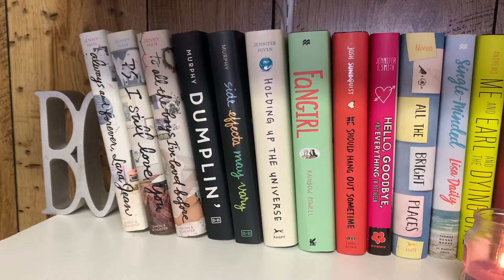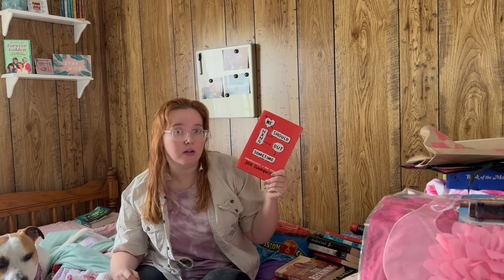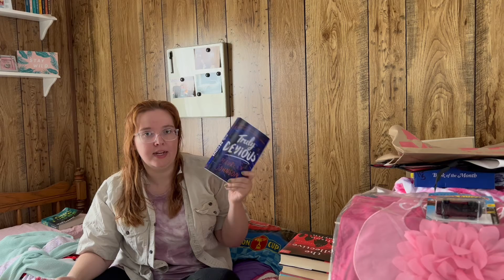On The Unhaul Again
These were traded in at McKays Books in Chattanooga Tn and Oxford Comma in White House Tn. I love to support my small bookstores. Please be sure to check out the Oxford Comma on instagram. @theoxfordcommabookstore
Goodreads.com/user/show/10770252-payton
Instagram.com/mitsukinz24
merc.li/MVDQTbhvb